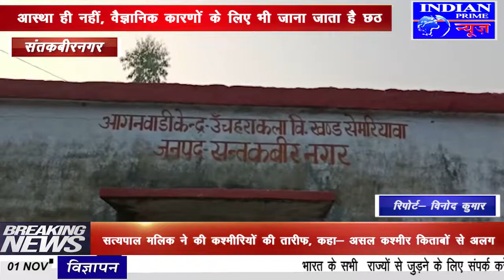IPN NEWS - विकास के नाम पर घोटाला करने वाले घोटाले बाज अपनी आदत से बाज नहीं आ रहे